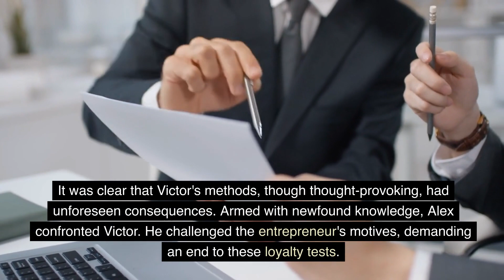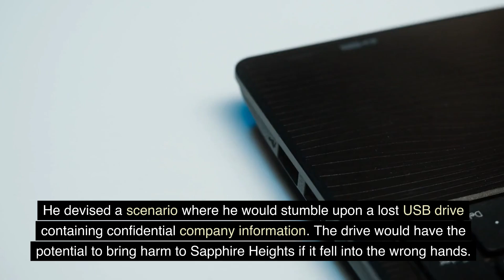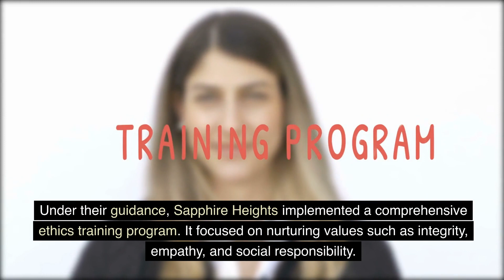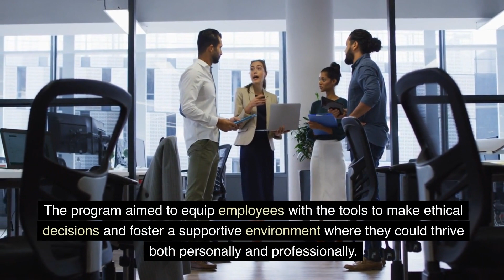BOSS PLANTS HIS WALLET TO TEST STAFF'S LOYALTY